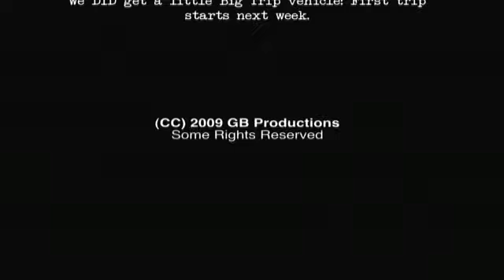Geek Brief TV #624 Amazon 1984 Update